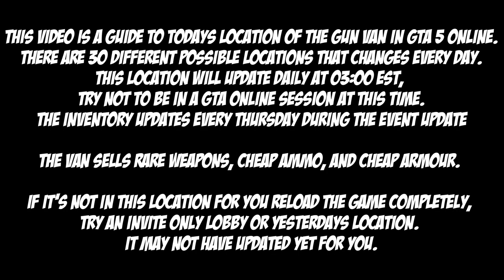GTA Gun Van Location For April 20th 2024 | GTA 5 Online | Drug Wars DLC